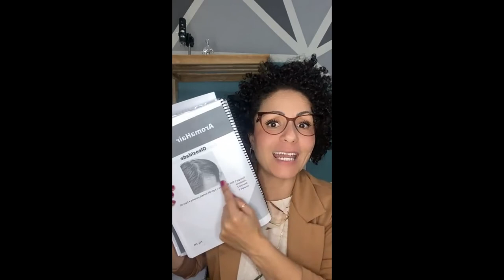FAÇA ISSO PARA TER RESULTADOS NO TRATAMENTO CAPILAR NO SEU SALÃO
Eu sou JOSI FIGUEIREDO e eu vou te ensinar como tratar as doenças do couro cabeludo e fios como queda capilar, calvície, alopecia, dermatite, cabelo seco, oleoso, ressecado, com pontas duplas, com caspas e muito mais através da terapia capilar integrativa!

E nesse vídeo eu vou te ensinar a ter resultados com os tratamentos capilares no seu salão!

Quer revolucionar a sua vida através dos tratamentos de couro cabeludo e fios? Então vem com a titia!